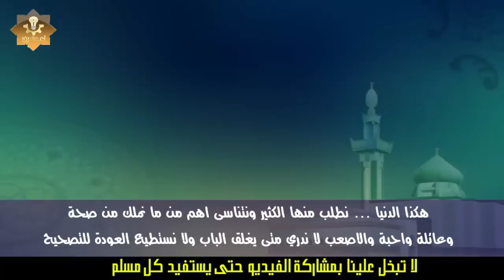لن تصدق ماذا فعــلت هذه المـرآه مع ولدهــا داخــل الكهــف شئ لا يخــطر على أحد